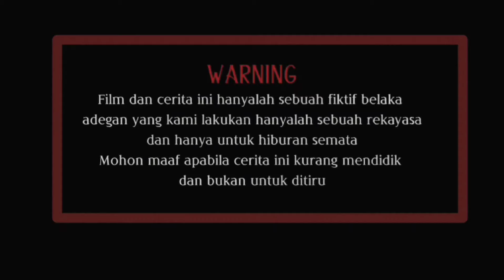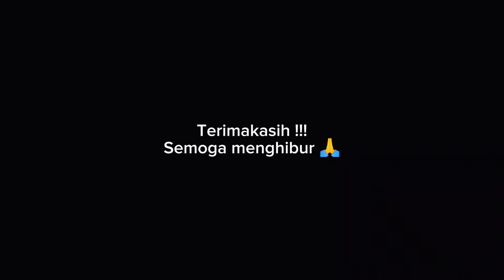lagi hamil besar suami merantau ke kota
hanya sekedar ekting film pendek fiktif tentang ibu hamil.
semoga menghibur 🙏
ambil positifnya buang negatifnya ya gess ya ☺️